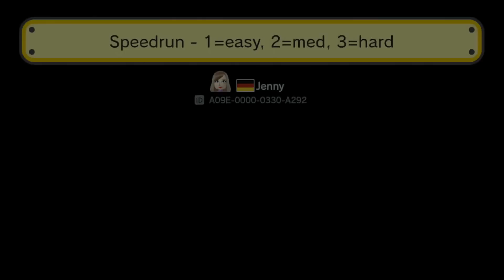Speedrun - 1=easy, 2=med, 3=hard by Jenny - SUPER MARIO MAKER - NO COMMENTARY 1AV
↓▼↓▼↓▼↓▼↓▼↓▼ CONTINUED BELOW ▼↓▼↓▼↓▼↓▼↓▼↓
↓▼↓▼↓▼↓▼↓▼↓▼ CONTINUED BELOW ▼↓▼↓▼↓▼↓▼↓▼↓

✺✺✺✺✺✺✺✺✺✺✺✺✺✺✺✺✺✺✺✺✺✺✺✺✺✺✺✺✺✺✺✺ 062017 ✹✹✹✹✹✹✹✹✹✹✹✹✹✹✹